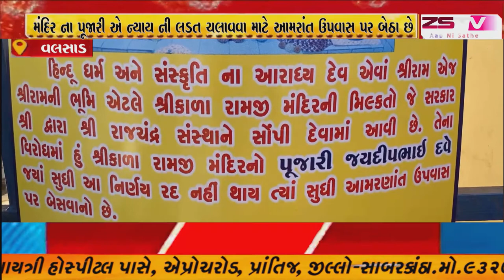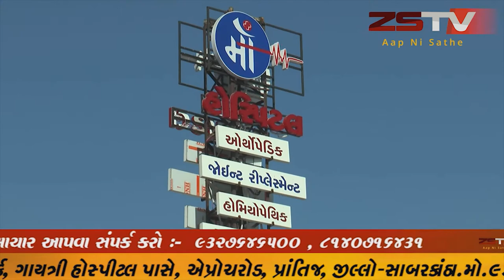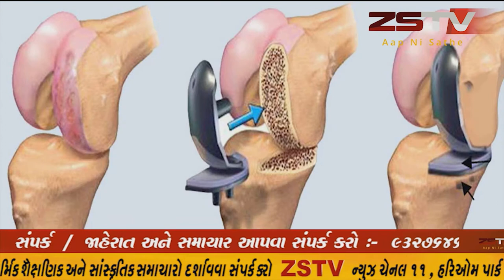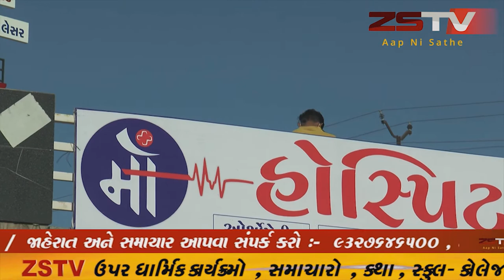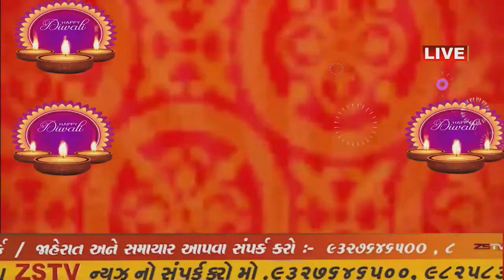બોટાદ જિલ્લા ભાજપ અધ્યક્ષ તરીકે ચાર્જ સંભાળતા નવનિયુક્ત પ્રમુખ ભીખુભાઈ વાઘેલા